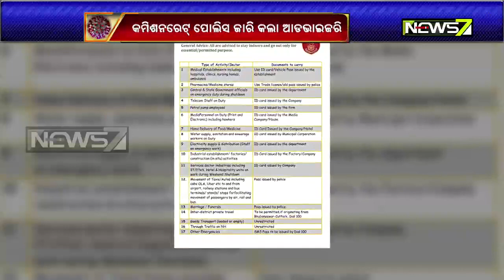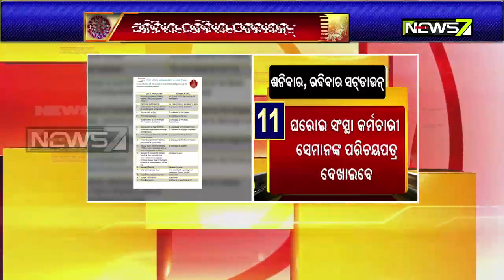Guidelines Issued For Weekend Shut Down in Cuttack-Bhubaneswar